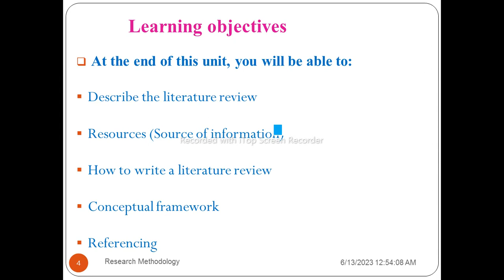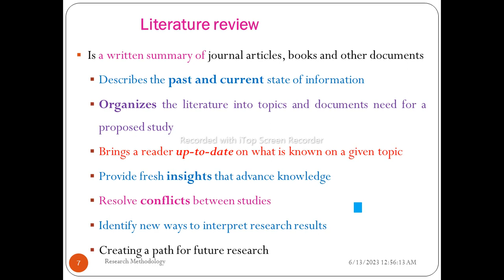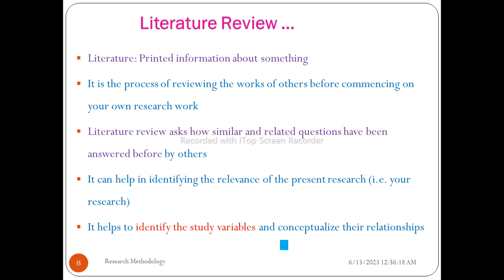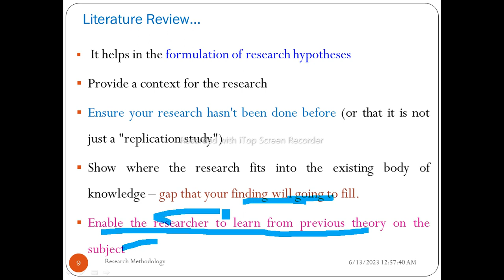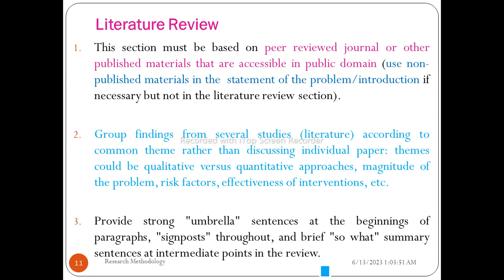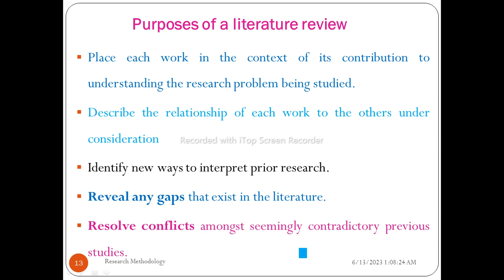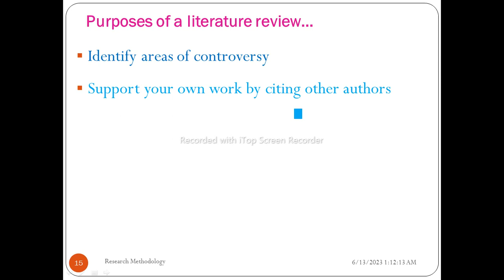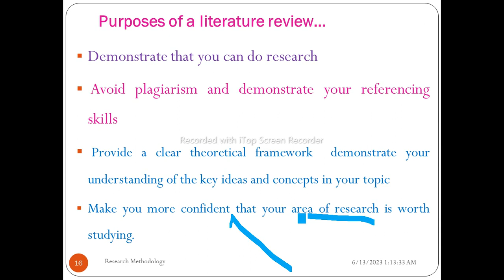Research Methodology: Literature Review & Referencing, Part 1,Helpful Video Lecture inAmharic Speech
Research Methodology: Literature Review and Referencing, Unit 4, Part 1, Amharic Language Version with detailed explanations. This video lecture describes the overview of the research, literature review and referencing, and purposes of the literature review.
Unit 1: Introduction to research, Unit 2: Problem identification and topic selection, Unit 3: Statement of the problem and justification, Unit 4: Literature review and Referencing, Unit 5: Objectives, Unit 6: Research methods, Unit 7: Work Plan and Budget, Unit 8: Results and Discussion, Unit 9: Conclusion and Recommendation, Unit 10: Thesis Proposal Writing and Review (major components with fieldwork), Unit 11: Thesis Report Writing and Review, and Manuscript writing and publication process.

Other Video links:

3. Research Methodology: Problem Identification & Topic Selection, Interesting Video Lecture in Amharic Speech, Unit Two, Part 1
4. Research Methodology: Problem Identification & Topic Selection, Interesting Video Lecture in Amharic Speech, Unit Two, Part 2
5. Research Methodology: Problem Identification & Topic Selection, Interesting Video Lecture in Amharic Speech, Unit Two, Part 3
6. Research Methodology: Statement of the Problem & Justification, Interesting Video Lecture in Amharic Speech, Unit Three, Part 1
7. Research Methodology: Statement of the Problem & Justification, Interesting Video Lecture in Amharic Speech, Unit Three, Part 2